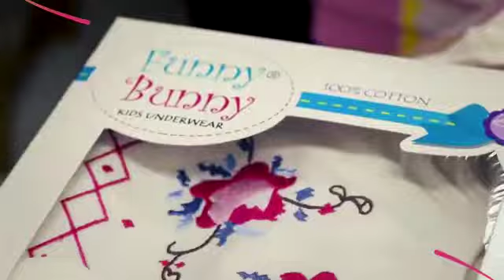Badr Co For Tricot & Clothes - Funny Bunny - شركة بدرللتريكو و الملبوسات - فانى بانى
Clothing - Wholesalers & Manufactures